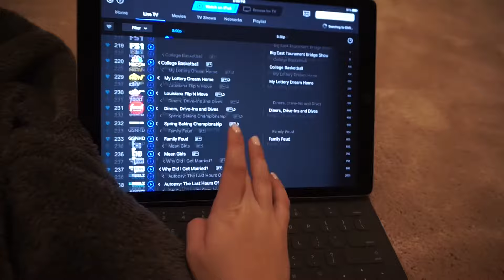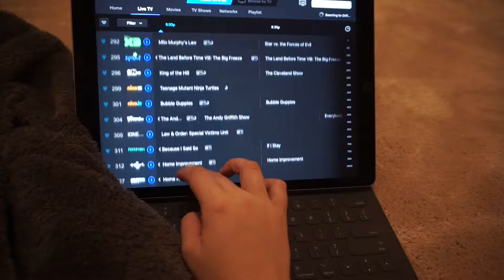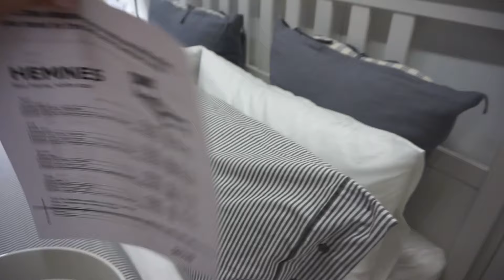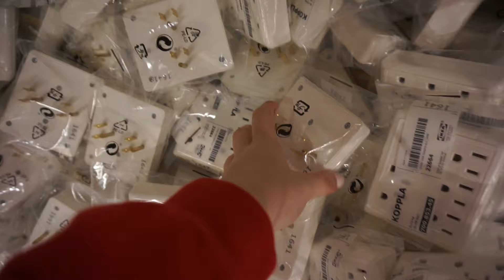SO I MOVED? IKEA and our new home!